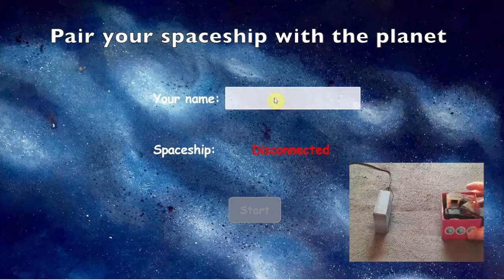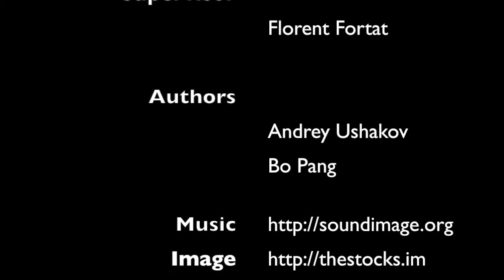Projet de Fin d’Étude JIN 2015-2016 : Oh My Planet!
Pilote ton vaisseau spatial, fais appel à tes alliés et combats dans le monde réel !
[English] Pilot your spaceship, call on your allies and start your battle in the real world!